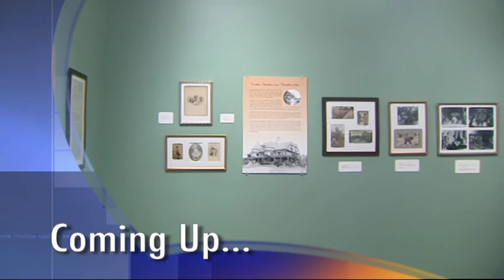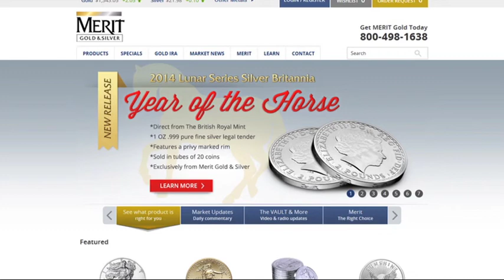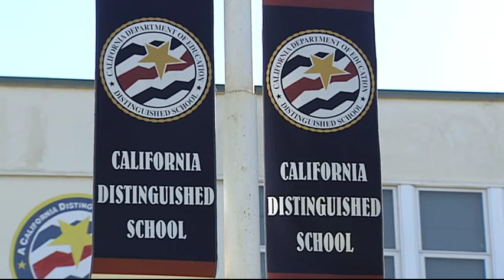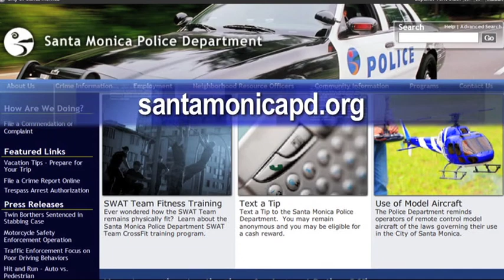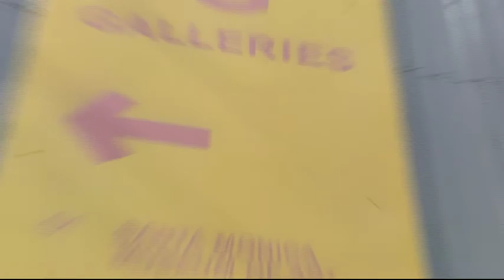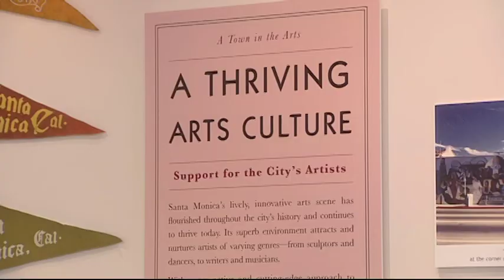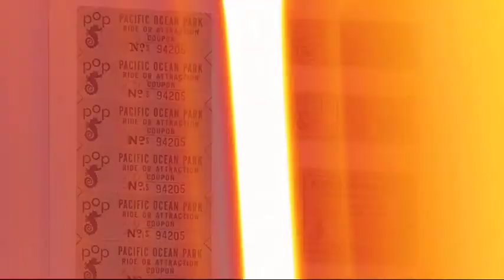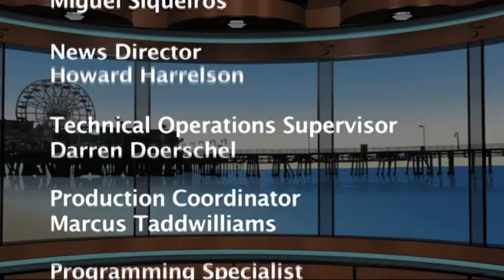Santa Monica Update 424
Hosted By: Kena Chin
1. Seismic Safety --City will develop list of buildings requiring EQ retrofit.
2. Merit Gold and Silver -- City suit accuses precious metals firm of bait & switch.
3. Homeless Count -- Annual survey finds less homeless than last year.
4. Text a Tip -- Greg Goldner --Texting only line for junior & senior high kids to report undesirable activities.  Comments by: Officer Erika Aklufi/Santa Monica Police.
5. SM Museum of Art -- Tamara Henry --What's happening at Bergamont Station's museum.  Comments by: Joshua Alvarenga/Director of Individual Giving, Elizabeth Pezza/Director of Marketing, Elsa Longhauser/Executive Director.
6. History Museum -- Gail Choice --What's happening at downtown museum.  Comments by: Louise Gabriel/President CEO & Founder Santa Monica History Museum, Andrea Engstrom/Development Director & Image Archive Director.
7. Council Considers Livable Wage of $15.37 -- City Council will debate changing law, raising minimum wage.
8. Pet of the Week -- New SMU segment showing pets at Santa Monica Animal Shelter that are available for adoption, hosted by Mike Graham and Barbara Bishop.  Mindy & Max featured this week.